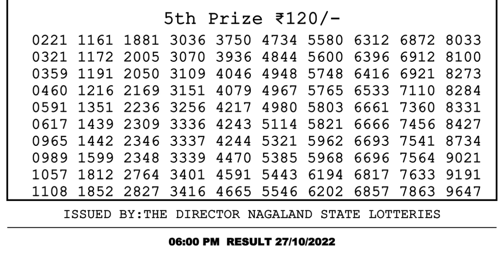🔴Dear Lottery Sambad Live 6pm today 27.10.22 Nagaland State Lottery Result